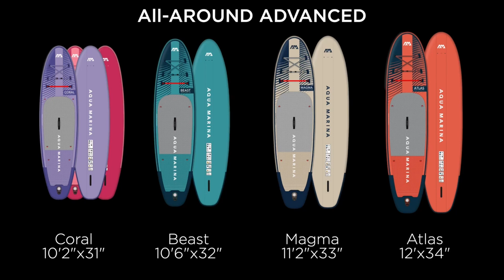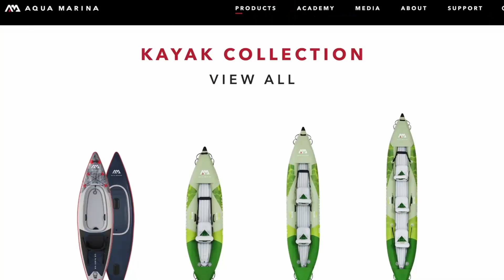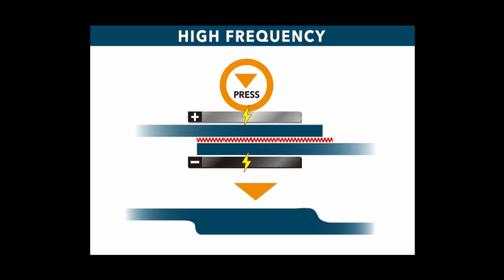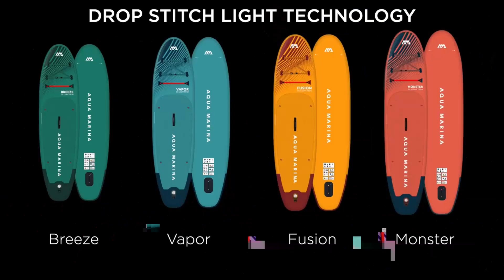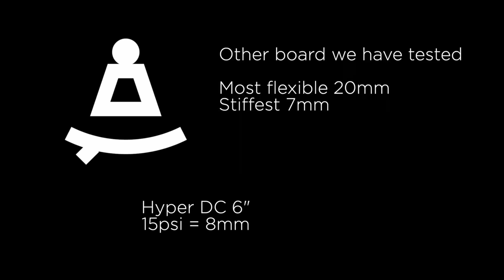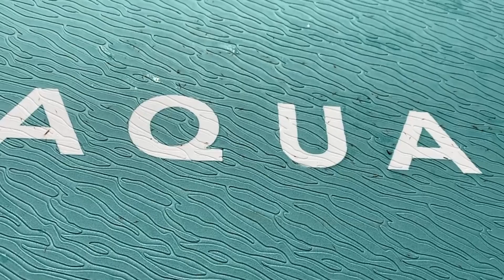Aqua Marina 2023 SUPboarder iSUP обзор с переводом